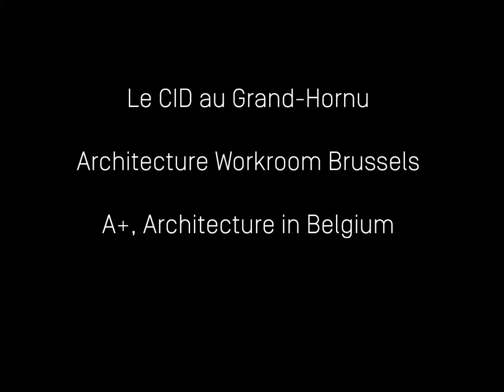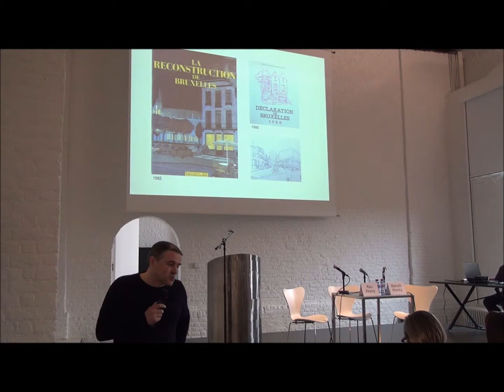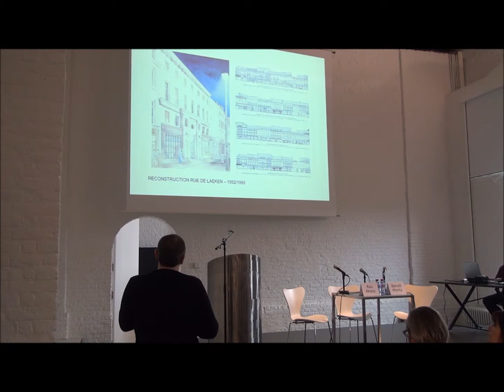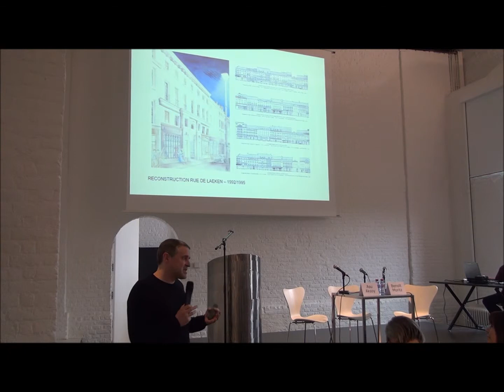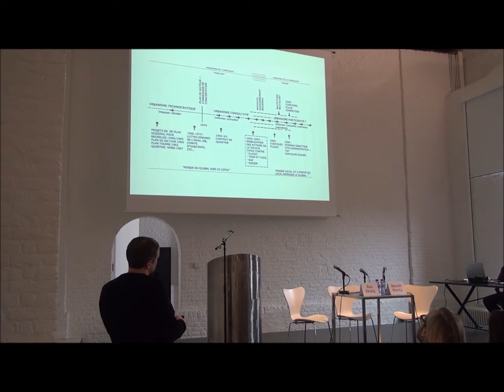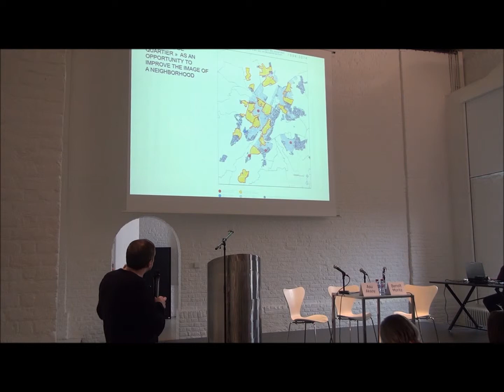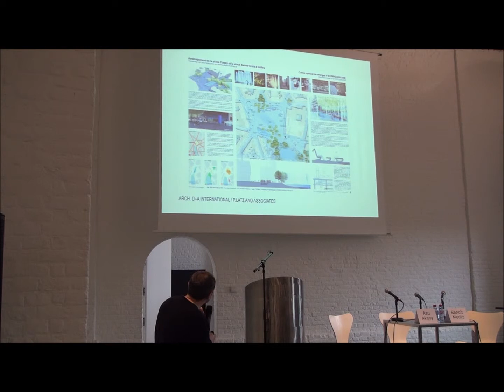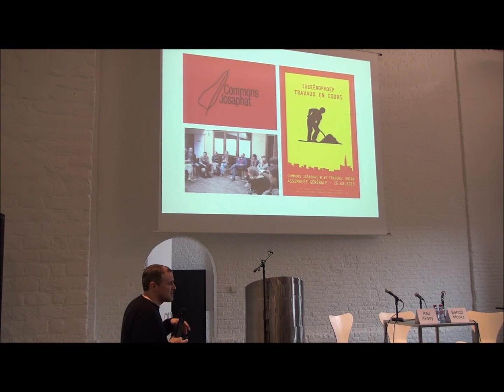Colloque Architecture in Turkey and Belgium Changing practices - Benoît Moritz 4 out of 14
INTRODUCTION ON THE TURKISH AND BELGIAN CONTEXTS
What is the political and social context of the practice of architects in Belgium and Turkey? Introduction on the major societal challenges and demographic trends facing the new practices.

Benoît Moritz BE, member of A+, architect and urbanist MSA, ULB

Benoit Moritz is an architect and urban planner. He has carried out urban planning studies and projects in Brussels and Wallonia. He is also an urban planning lecturer at the new ULB Faculty of Architecture, La Cambre-Horta. His research is centred on the dynamics of urban projects currently under way in Belgian cities as well as on the interactions between the stakeholders involved.